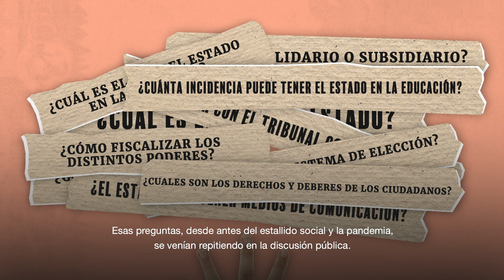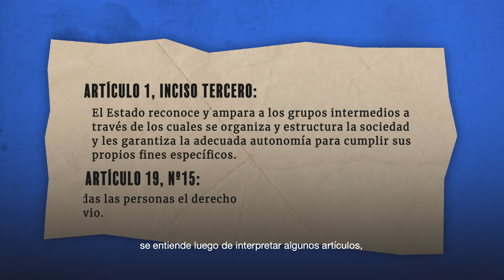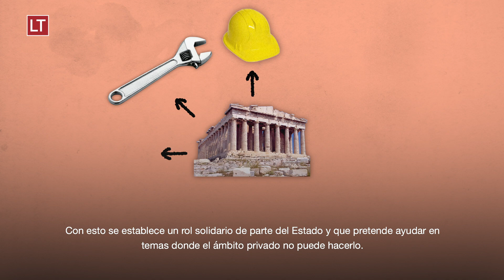Debates de Re:Constitución | ¿Más o menos Estado?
Estado solidario o estado subsidiario parecen ser dos de las posturas que se enfrentarán en la próxima convención constitucional. En este video podrás saber más de esta discusión.